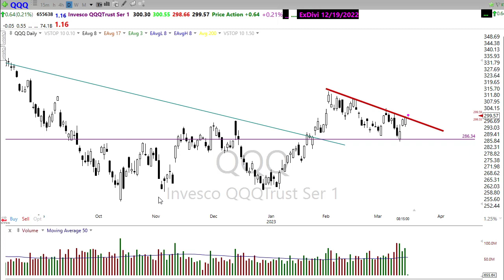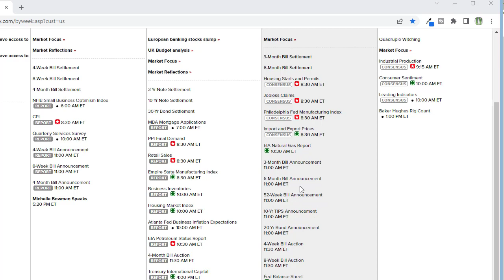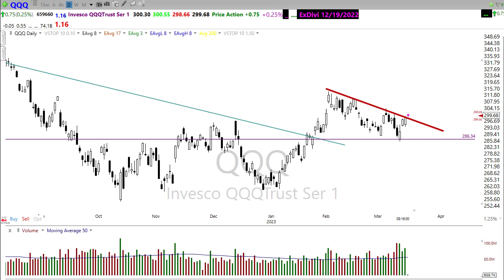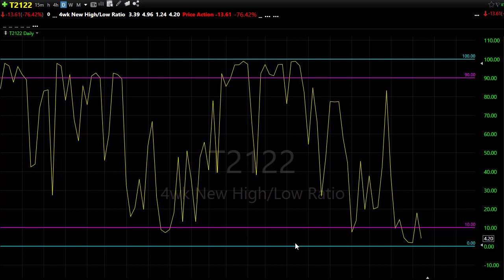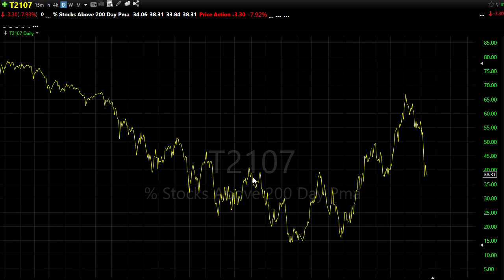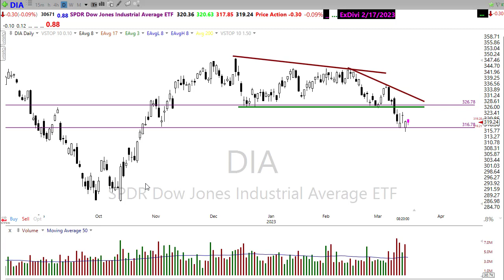Morning Market Prep | Stock & Options Trading | 3-16-23